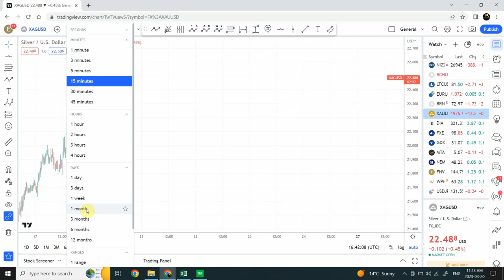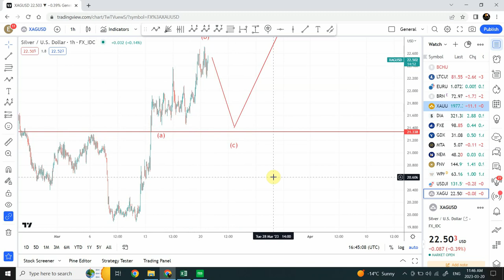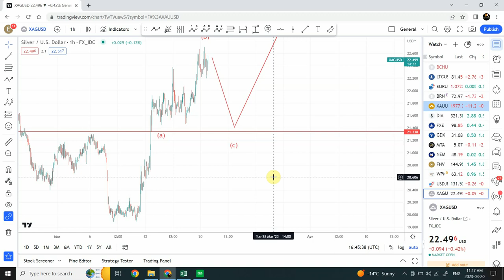Elliott wave analysis of GOLD and SILVER | March 20 2023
Will Gold and Silver do a pull back ?